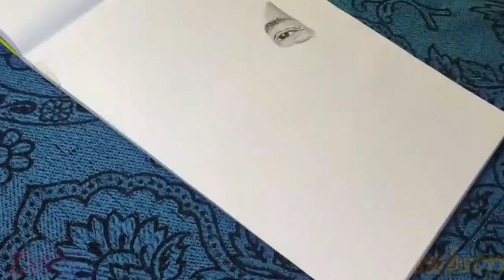Drawing The Rock -Dwayne Johnson |pencil drawing[time lapse]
Drawing The Rock, drawing Dwayne Johnson with pencils
Pencile drawing of the one and only Dwayne johnson aka the wolrd. An inspiration to people all over the world and a person who continuually strives to  empower the lives of others.
Do you like to draw,? Do you have any artist talent,?
 You know to draw talent is not required,  I will prove it to you, Find a piece of paper ,pencil, felt-tip pens,eraser and start creating .you will see many intresting way of drawing,. Simply draw whats in your mind . See how to draw diffrent pattern and ornaments, how to encrypt a love message, How to express your feelings .